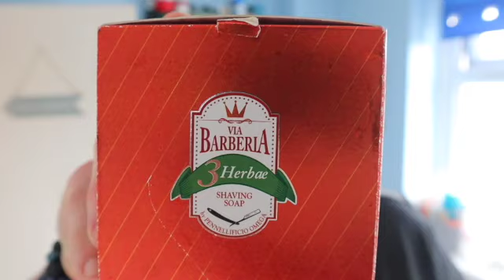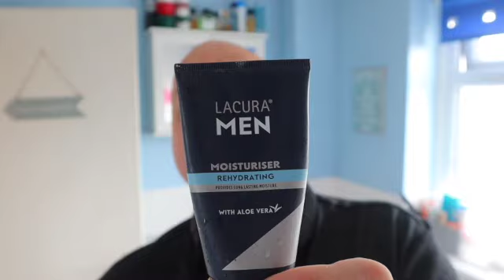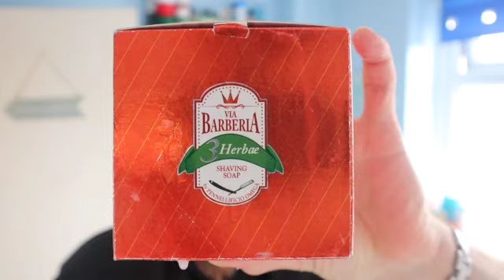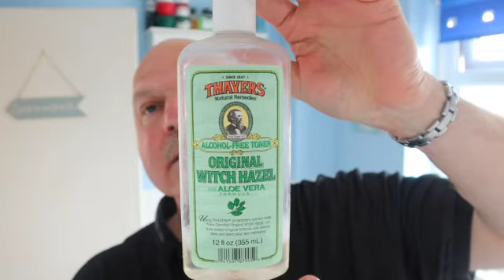Andy's Sunday Shave with Omega Barberia 3 Herbae Soap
the Omega Barberia and the  Gillette Blue Blades make this a close and clean shave add the Lacura Mousturiser and Harvard Aftershave and yes a face like a baby's bum

Omega: Barberia 3 Soap
Wilkinson sword: Classic Razor
Gillette: Blue Blades
Cien: Razor
Lacura men: Moisturiser
Brush: Unknown
Thayers: Witch Hazel
BullDog: Beard Oil
M&S: Harverd Aftershave